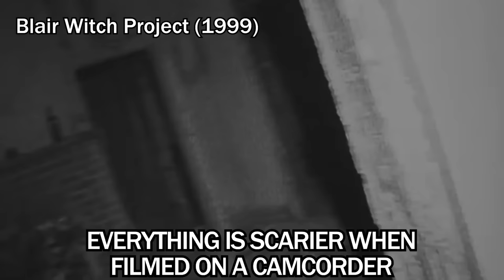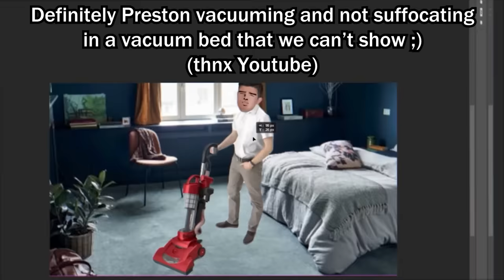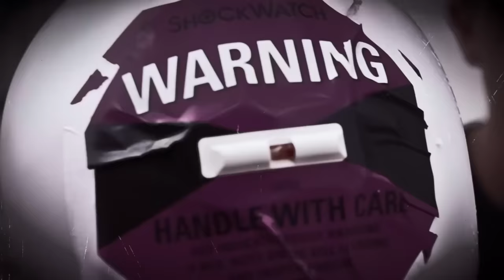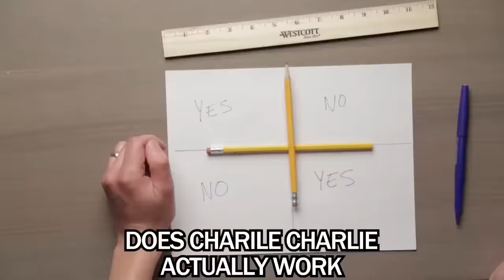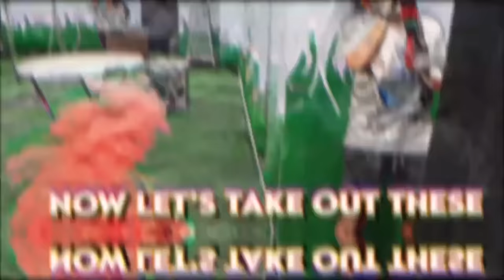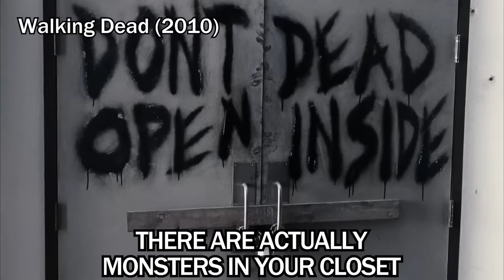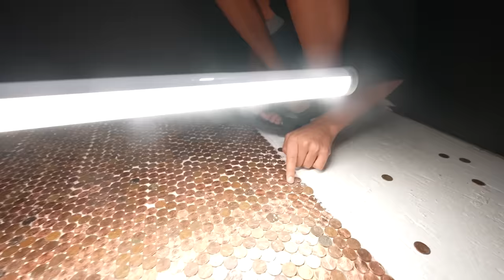Busting EVERY Real-Life SCARY Myth!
Why couldn't they be *Happy* Myths? Did they HAVE to be SCARY??